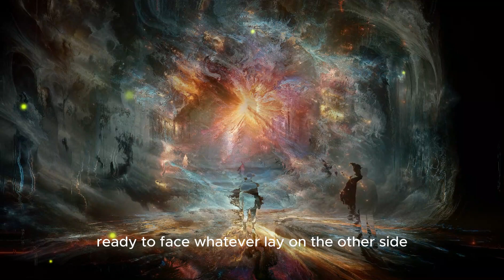Sleepy Stories for Grown Ups - Vanished A World Unraveled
Sleepy Stories for Grown Ups - Embark on a mind-bending journey into the heart of a world unraveled in "Vanished," a surreal and thought-provoking story that blends the genres of psychological suspense, cosmic horror, and existential mystery. 🌌💭🗝️
When David awakens to find himself alone in a city devoid of human life, he must navigate the eerie, abandoned streets in search of answers. As he delves deeper into the mystery, he uncovers a chilling truth that challenges the very fabric of reality. 🏙️🕵️‍♂️🌃
Follow David's harrowing journey as he grapples with the impossible situation he finds himself in, encountering haunting remnants of the vanished world and deciphering cryptic clues that hint at a cosmic unraveling. With each step, the boundary between dream and reality blurs, leading him to a revelation that will shatter his understanding of existence itself. 💔🌠💡
Join us on this surreal and immersive odyssey, where the only certainty is the enduring power of the human spirit in the face of an unknowable cosmos. Brace yourself for a story that will leave you questioning the nature of reality and pondering the profound mysteries that lie beyond the veil of our everyday world. 🌌🧠🔍